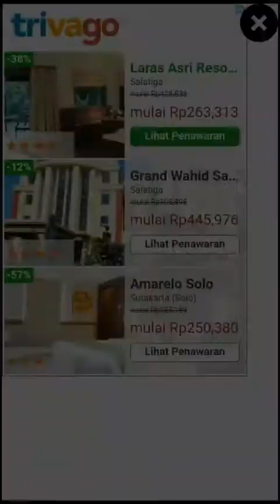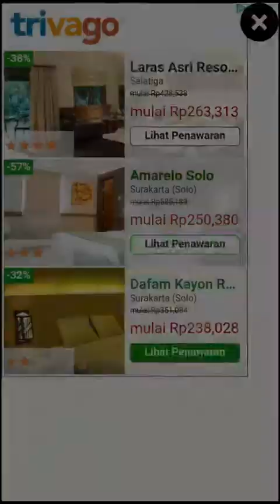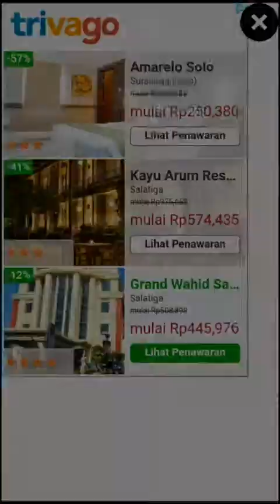Tom Gold Run and Friends Beach Party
Happy kids game
Cartoon games for kids
Happy games kids tv